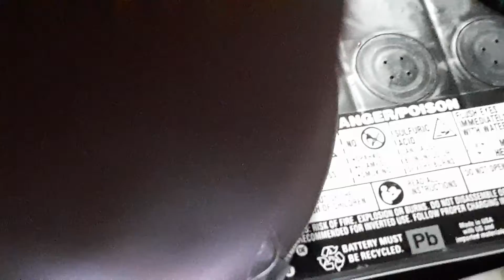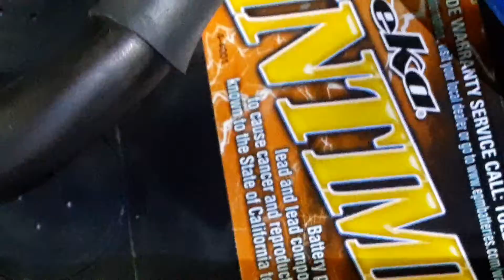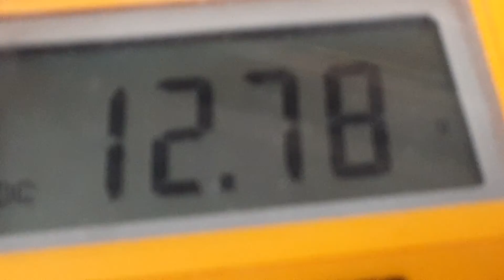New AGM BATT. (DEKKA) Intimadator.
Well the Optima is being retired even though it's still sitting at a 12.7 charge it's now becoming a bench batt. It had a great life in the world of car audio. And that batt. was good to me for sure. When I bought th at it was like $250 now the Dekka. I picked this batt. up for $120.